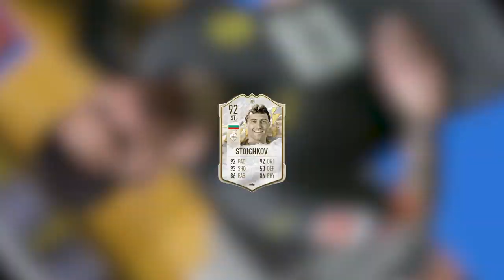92 PRIME ICON STOICHKOV! THE MOST UNDERRATED PLAYER IN FIFA! FIFA 22 ULTIMATE TEAM